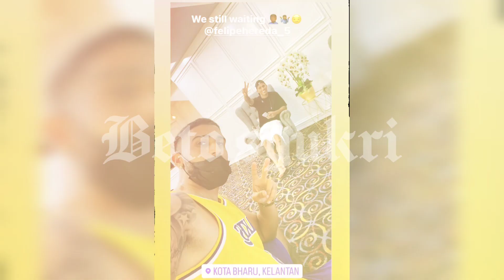DUA IMPORT TRW KELANTAN, NIXON GULYHERME & FELIPE HEREDA BAKAL TINGGALKAN PASUKAN?